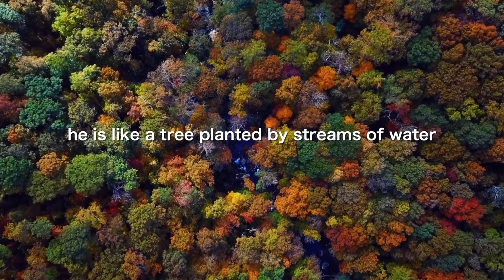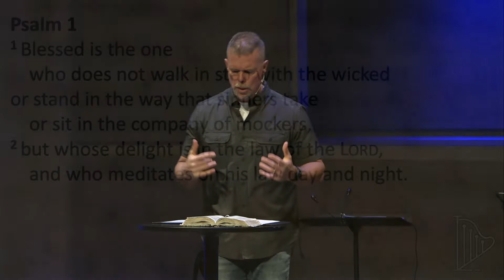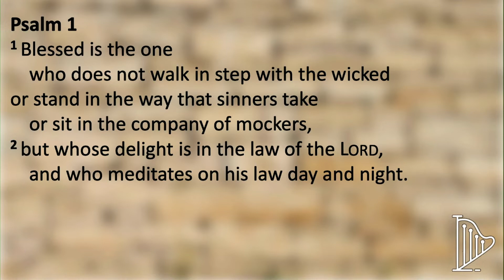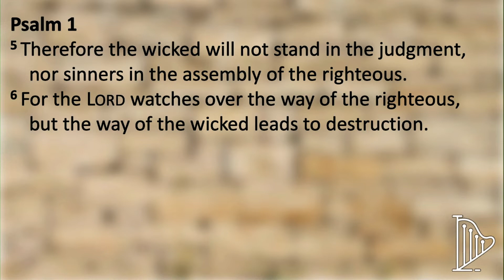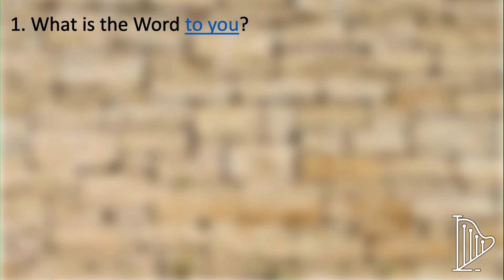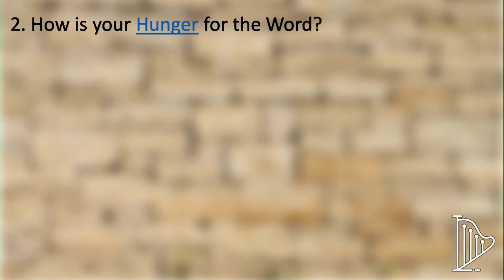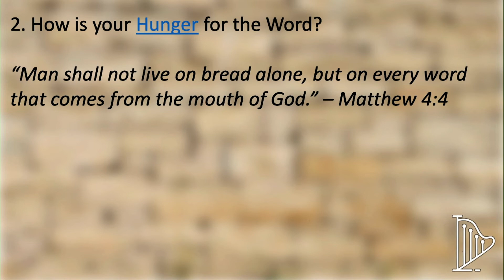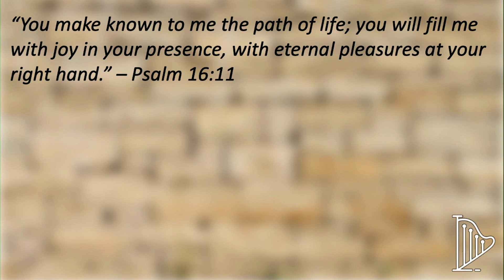The Path of Life | Downtown Campus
Psalm One Mark Goens Psalms Series